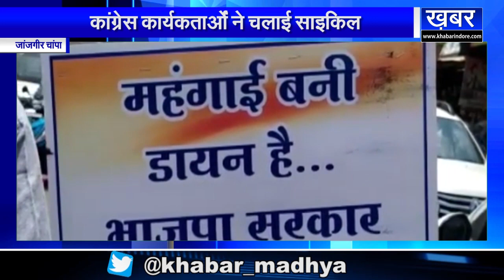JANJGIR CHAMPA - पेट्रोल डीजल मूल्य वृद्धि को खिलाफ कांग्रेसियों ने चलाई साइकिल